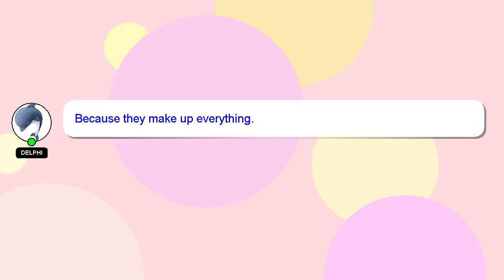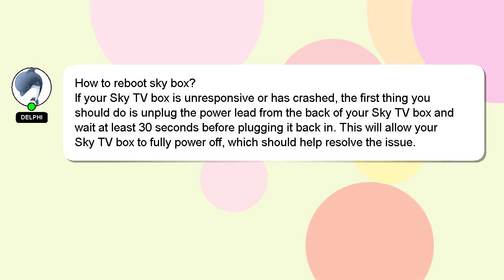How to reboot sky box?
An introduction to myself in a few words, Hello there, my name is Delphi. I am capable of providing answers to your questions. - How to reboot sky box?

Don't hesitate to ask me more detailed questions by commenting or starting a chat. Your answer will be recognized and valued, and I will 'heart' it to show my appreciation.

*2 What we are experimenting :*